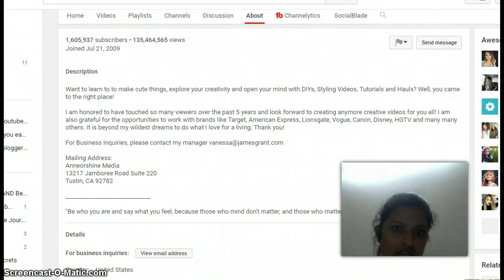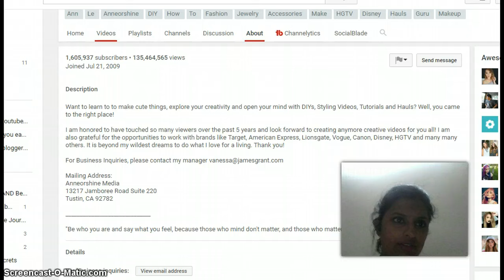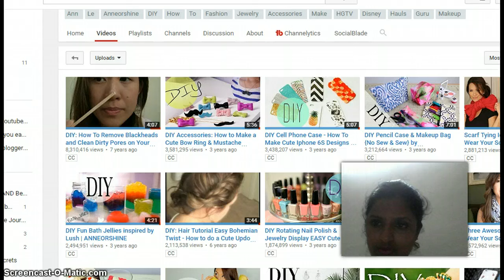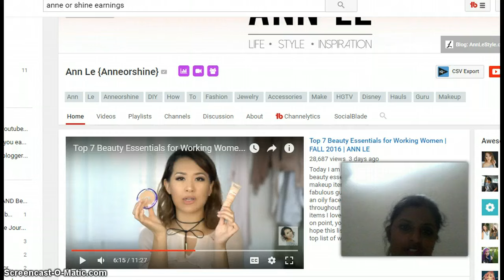anne le diy youtuber how much does anneorshine make on youtube 2017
Take a look at how much money does anne le earn on youtube and how much income does anneorshine make per month in rupees and dollars. I am reviewing anneorshine  channel and income and will tell you why there are so many views and how much amount is made on the youtube channel.